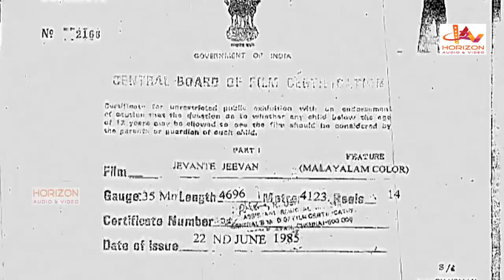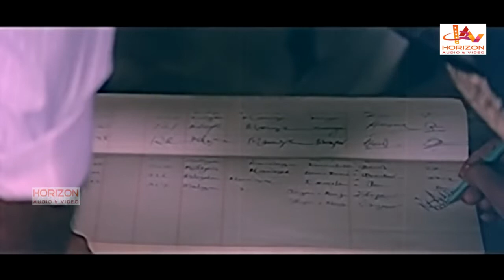Jeevante Jeevan | Malayalam Superhit Action Full Movie | Mohanlal | Shalini Kumar | Balan K. Nair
Jeevante Jeevan is a 1985 Indian Malayalam-language film written and directed by J. Williams. The film stars Mohanlal, Maniyanpilla Raju, Prathapachandran and Arathi Gupta in the lead roles. The film has musical score by Shyam.